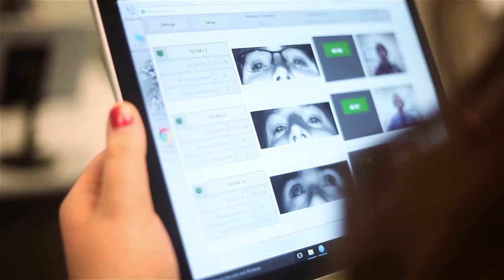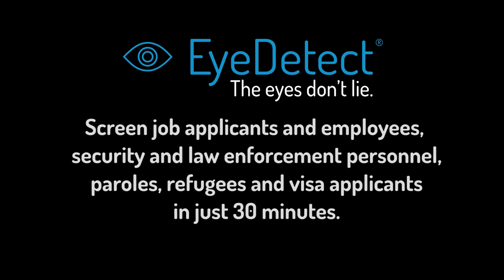EyeDetect Ideal for Hiring Large Number of Federal Agents